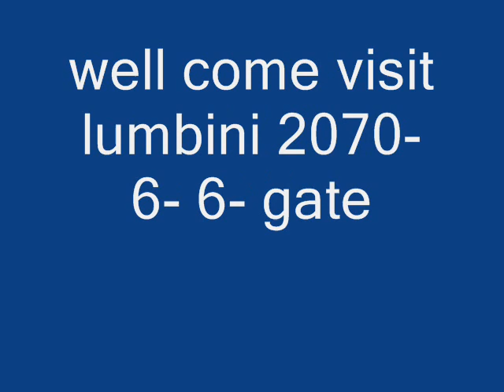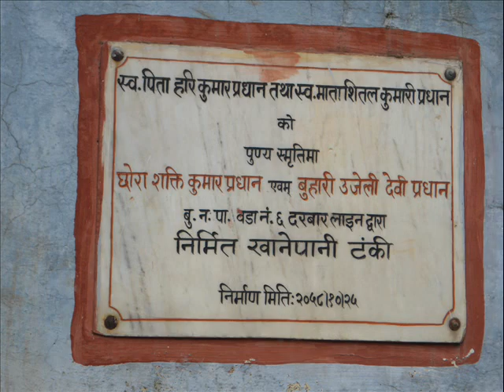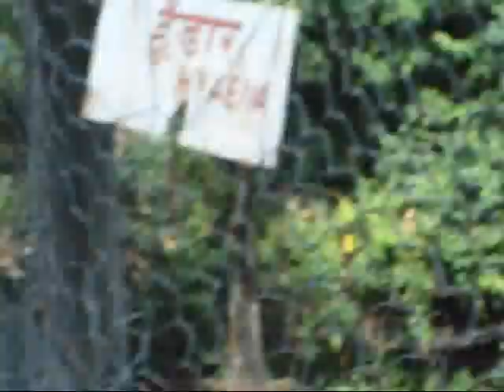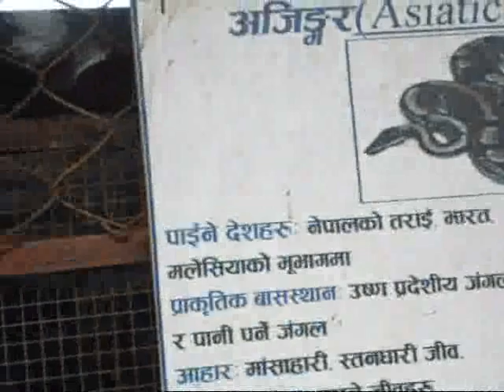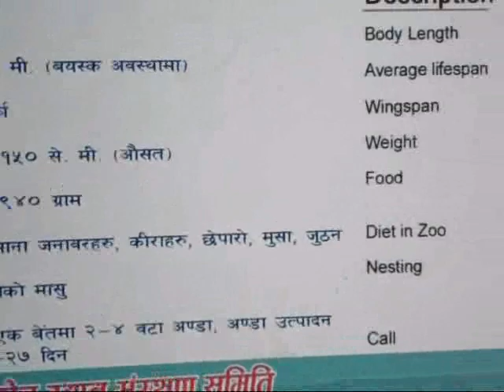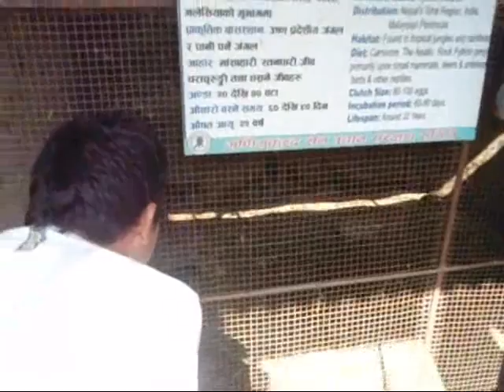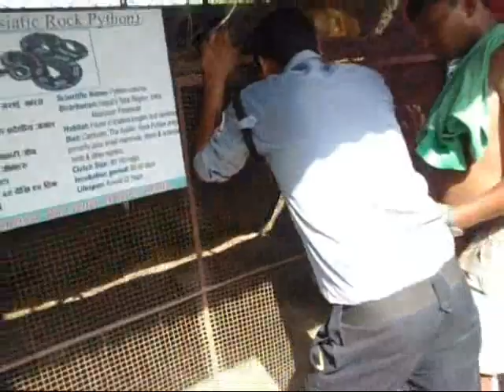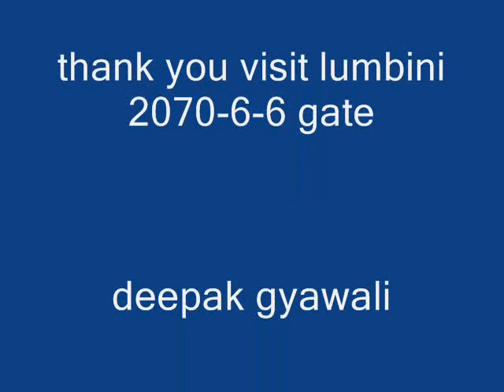Visit lumbini 2070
Deepak gyawali